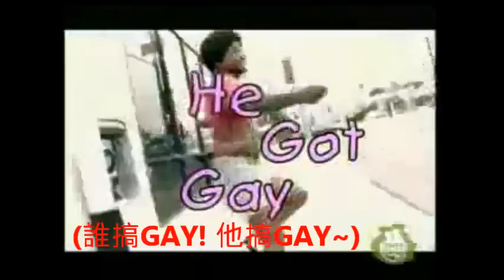瘋電視 他搞GAY He Got Gay MADtv 中文上字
這是惡搞1998年電影"He Got Game"
副歌一起唱喔~

劇情: 一個是因誤殺枕邊人而入獄服刑的父親，一位是失去依靠而必須自力更生的兒子，原以為從此咫尺天涯，無法相見，但卻因為兒子面臨一生中的重大抉擇，兩人再度交鋒。
在籃球校隊紅極一時的兒子面臨到一生中最大的抉擇，各所大學誘惑他簽下合約，而在獄中服刑的父親（丹佐華盛頓）同樣也受到州長極典獄長所給予的壓力，並開出一項條件，只要能說服你的兒子簽下這份合約，你將由15年徒刑獲得減刑。

Coutesy of MADtv . No copyright violations intended.